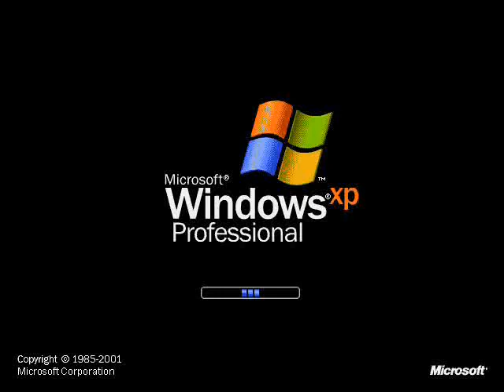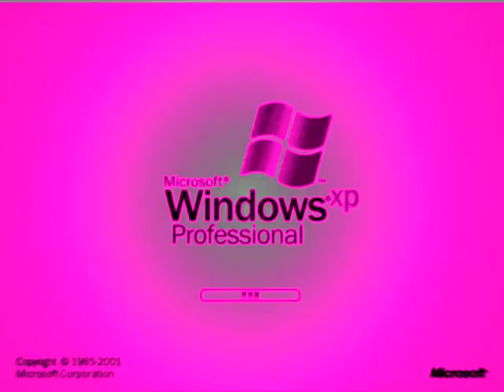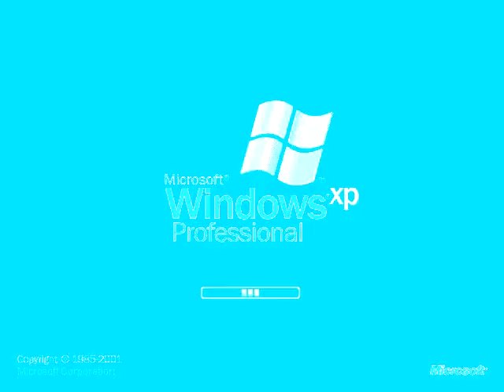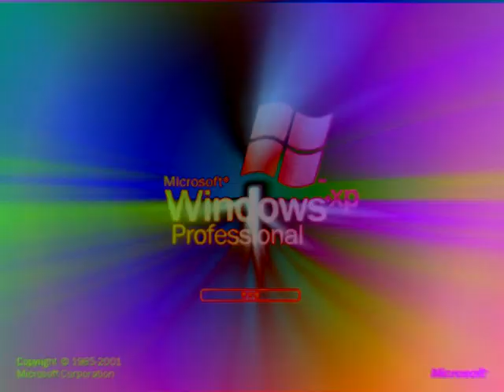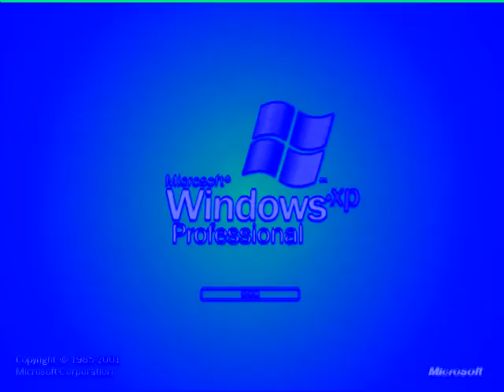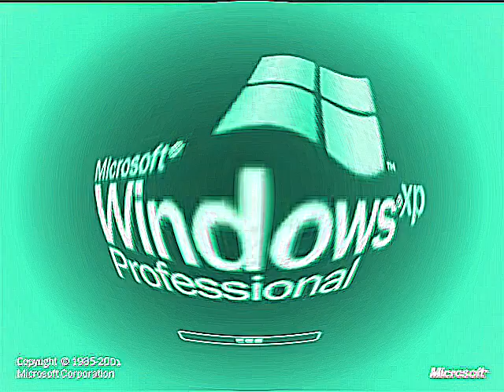Klaskyklaskyklaskyklasky (Windows XP Edited Version) Effects 10 (My Ninth Preview) (Fixed)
Made yesterday on ‎Monday, ‎January ‎6, ‎2020, ‏‎11:21:44 pm to ‏‎‏‎‏‎11:27:42 pm

Here is a compilation of Klaskyklaskyklaskyklasky (Windows XP Edited Version) effects with my eighth preview. Warning!: And the fifteenth and thirty effects will get louder as scare!

(2:22 - 2:31)
Heat Overload     (4:44 - 4:54)

A list of Sony Vegas Pro effects with links to tutorial video:

1 (0th). Neutral